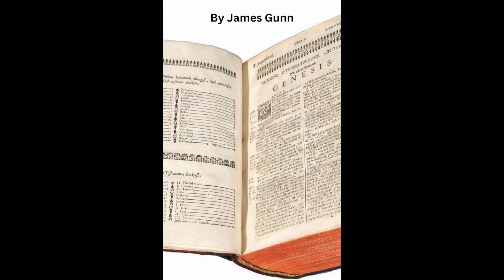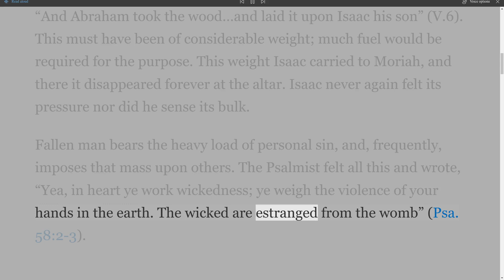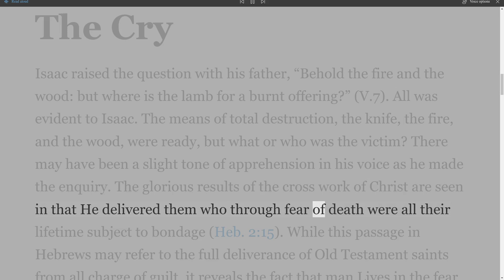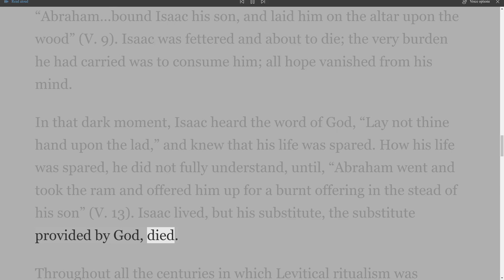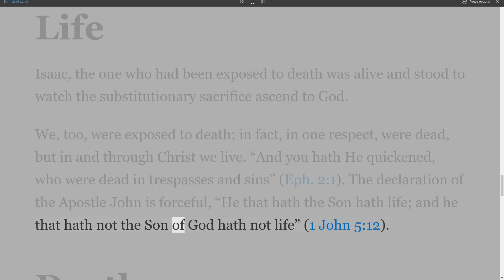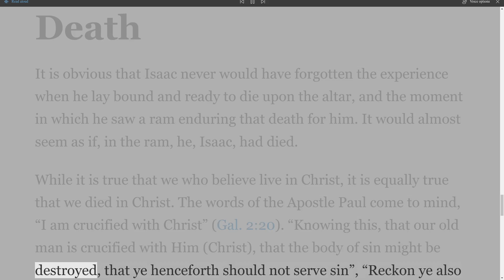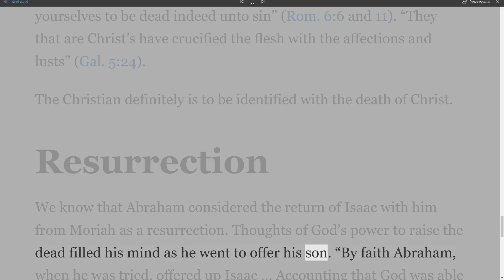The Book of Genesis, 26-50, part 38 by James Gunn